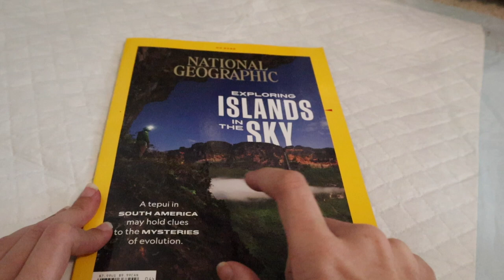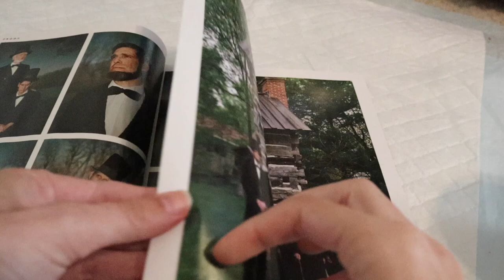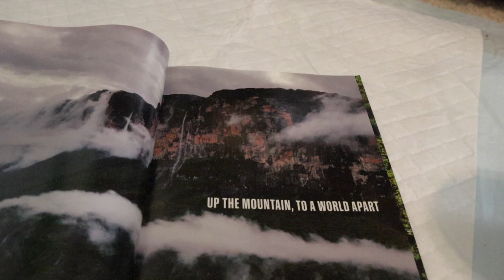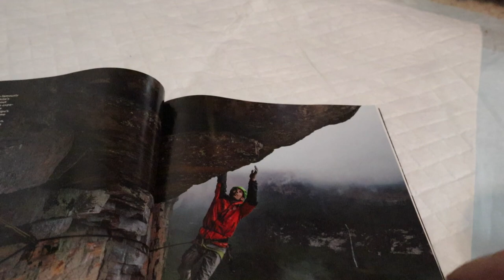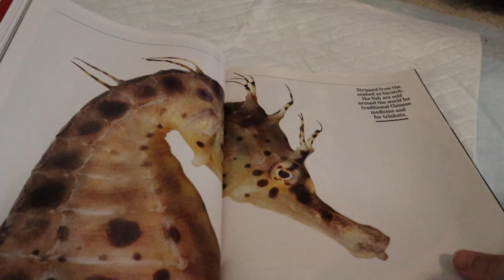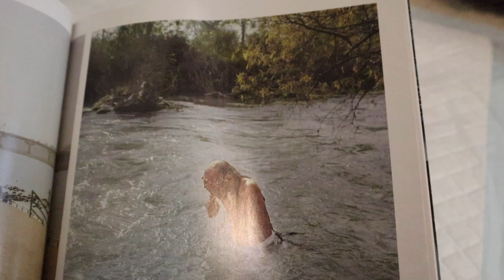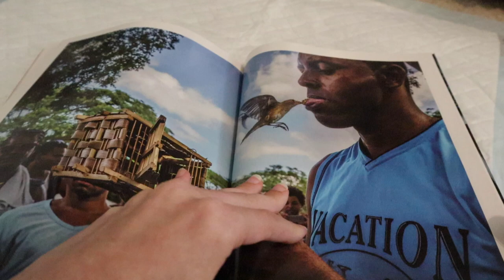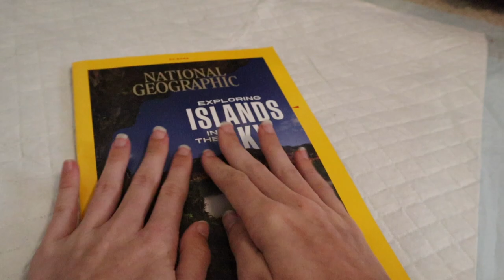April National Geographic Magazine Flip Through |ASMR| No Talking